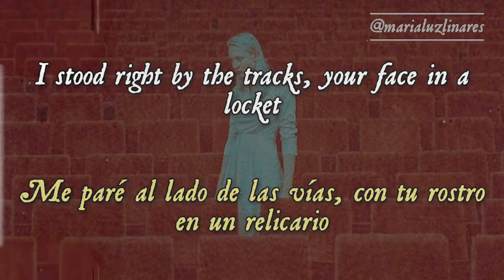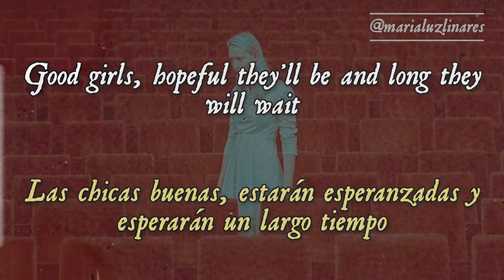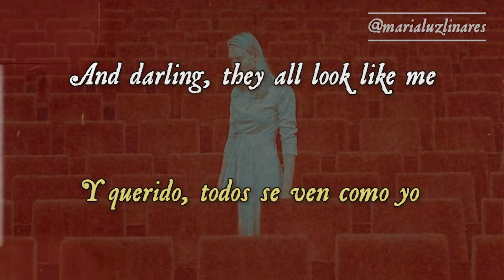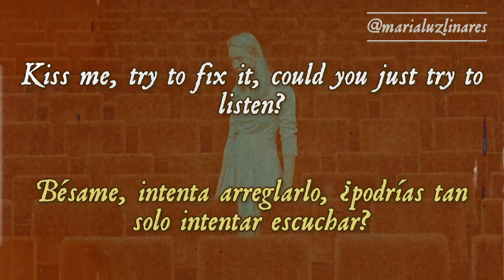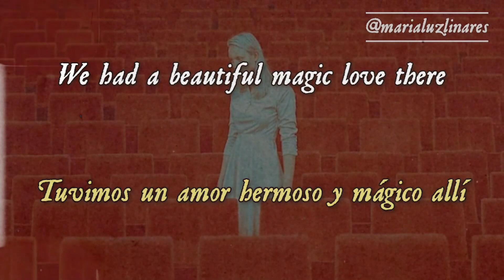◽️ sad beautiful tragic (taylor's version) - taylor swift (lyrics/español) ◽️